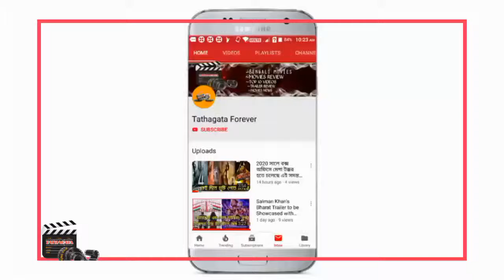JUNGLEE : Movie Review (Bengali) | Vidyut Jamwal | Atul Kulkarni | Chuck Russell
হ্যালো বন্ধুরা আজ আমরা মুভি দিব করতে চলেছি জংলি মুভি টি এবং তার সাথে আমরা বলতে চলেছি এই মুভিটি আমরা না হলে গিয়ে দেখবেন কিনা